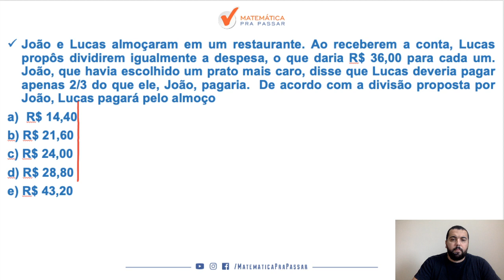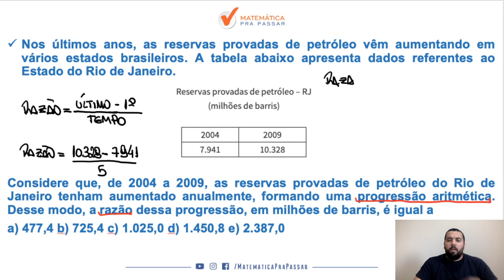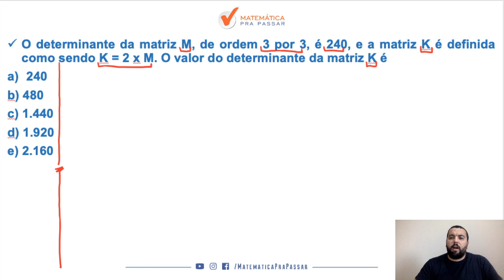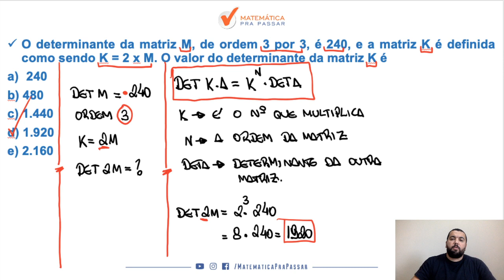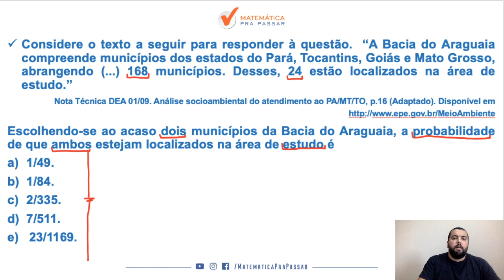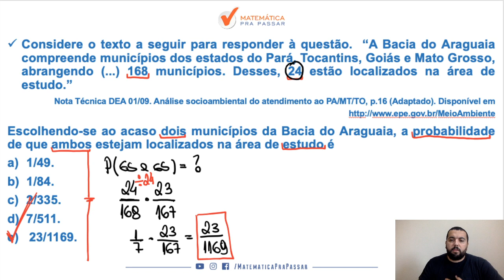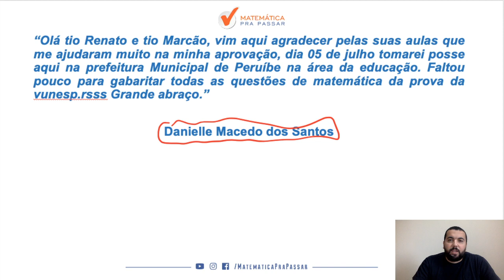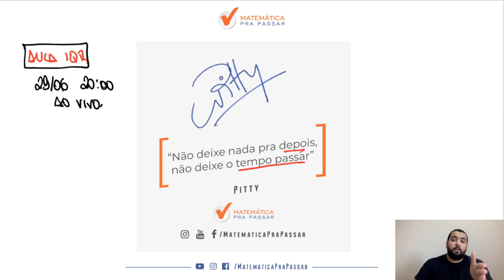BB: Como Aprender Matemática - Parte 5.